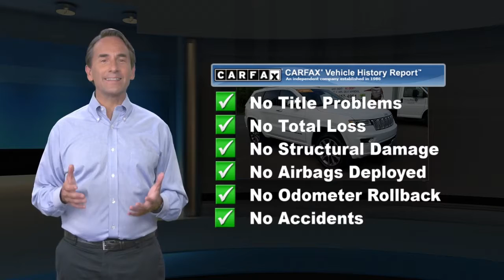Certified 2018 Jeep Grand Cherokee Overland, Langhorne, PA 2004279A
Welcome to ReedmanToll Auto World, Langhorne, PA. EVERY VEHICLE PURCHASED AT REEDMANTOLL COMES WITH A 2 YEAR MAINTENANCE PLAN! We treat the needs of each individual customer with paramount concern. We know that you have high expectations, and as a car dealer we enjoy the challenge of meeting and exceeding those standards each and every time. Allow us to demonstrate our commitment to excellence! 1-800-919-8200 ; This Jeep Grand Cherokee offers all the comforts of a well-optioned sedan with the utility you demand from an SUV. The Jeep Grand Cherokee Overland's pristine good looks were combined with the Jeep high standard of excellence in order to make this a unique find. Want to brave the road less traveled? You'll have the 4WD capabilities to do it with this vehicle. Drive any city's streets like you've lived there all your life using the navigation system on this Jeep Grand Cherokee. Marked by excellent quality and features with unmistakable refined leather interior that added value and class to the Jeep Grand Cherokee Overland. While every reasonable effort is made to ensure the accuracy of this information, we are not responsible for any errors or omissions contained in these pages. Please verify any information in question with dealer.

[RLVID:75360:9894e1c44d6a887a:704db308bf62b1f8:1]